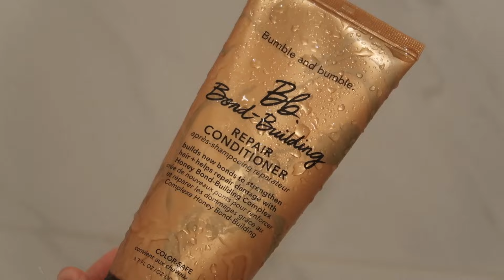Week in my life in Orlando: Getting bangs, starting pilates, disney, chit chat | Beca Vlog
Week in my life in Orlando!